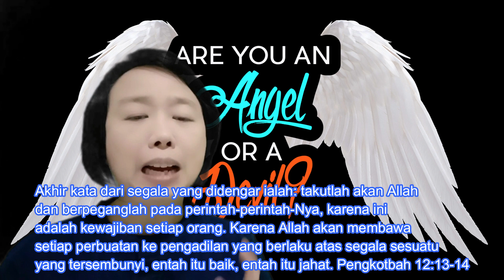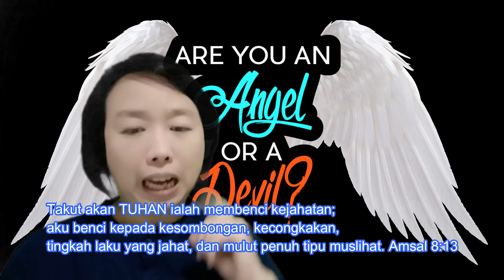RH Bonti 13 Mei 2022 (Akhir Kata: Baik Atau Jahat?)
Hidup ini adalah sebuah perjalanan. Perjalanan diawali dengan kelahiran kita ke dunia, dan akan diakhiri ketika Tuhan memanggil kita pulang. Persoalannya, tidak seorangpun dari kita yang tahu; kapan Tuhan akan memanggil kita pulang, dan kita selesai dari kehidupan di Dunia ini. Dan tentunya, kita ingin perjalanan kehidupan kita berakhir dengan baik seturut dengan kehendak Tuhan. Pertanyaannya, bagaimana caranya agar kita dapat mencapai hal tersebut?

Melalui renungan harian hari ini, Pdt Agnes I. S. Lukardie akan mengajak kita untuk merenungkan perjalanan kehidupan kita masing-masing sejauh ini. Jadi, hal apa yang perlu kita miliki serta persiapkan agar cerita kehidupan kita dapat berakhir dengan baik? Bagaimana agar kita dapat menjalani hidup yang bertanggung jawab serta berkenan kepada Allah? Simaklah renungan selengkapnya, melalui tayangan berikut ini.

Selamat merenungkan firman Tuhan, selamat memasuki kehidupan hari ini dengan penuh sukacita dan bertanggung jawab; hingga kehidupan kita dapat menjadi berkat bagi sesama. Kasih Tuhan menyertai perjalanan kita hari ini.